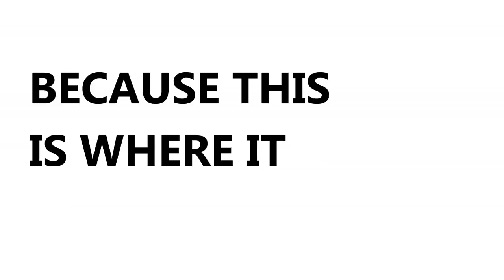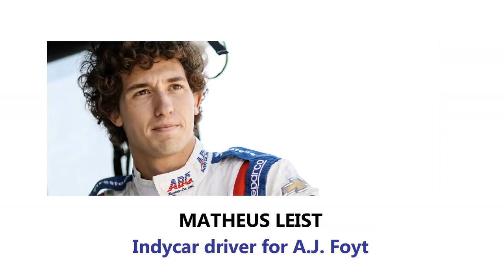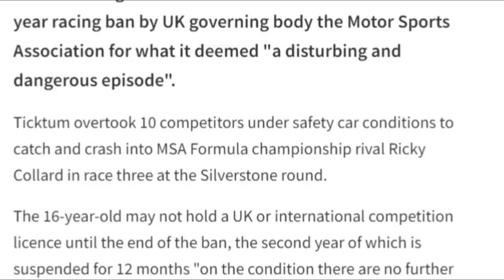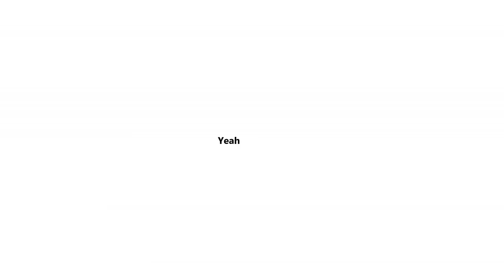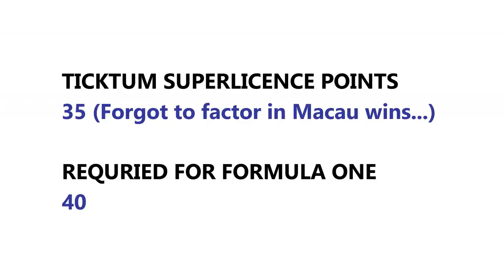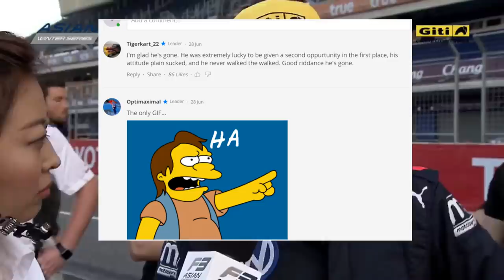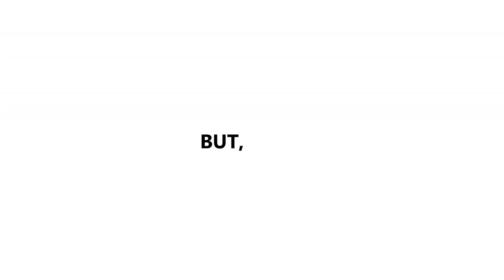WTF Happened to Dan Ticktum?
Supposedly destined for Formula One. As of now, no-one know what his future holds. How the hell did this all go wrong for him?